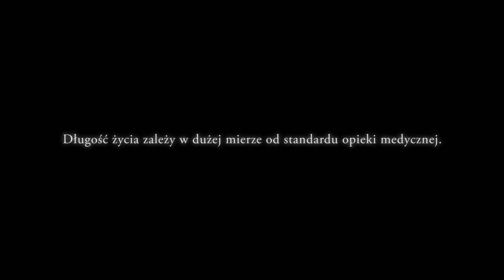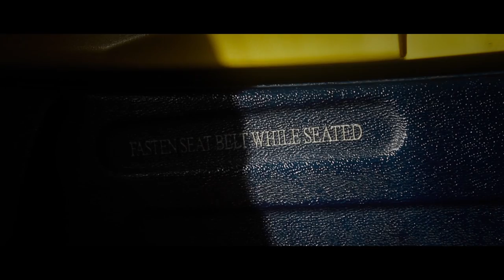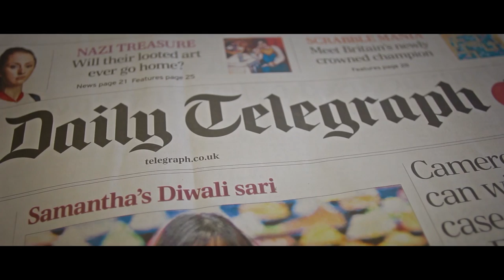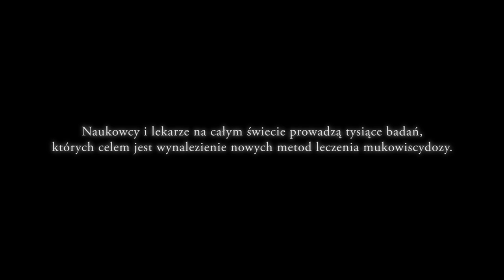ŻYCIE Z M - Dwie godziny stąd.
Film "ŻYCIE Z M - Dwie godziny stąd" zrealizowany w ramach Europejskiego Tygodnia Świadomości Mukowiscydozy (18 - 24 listopada 2013).